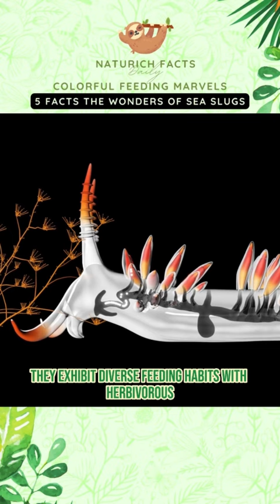Colorful Feeding Marvels: Unveiling the Wonders of Sea Slugs